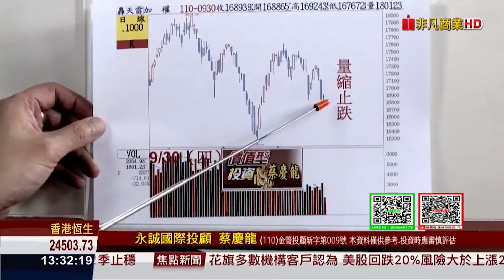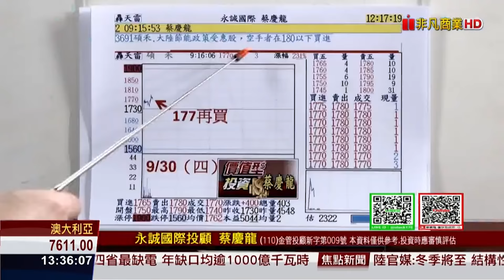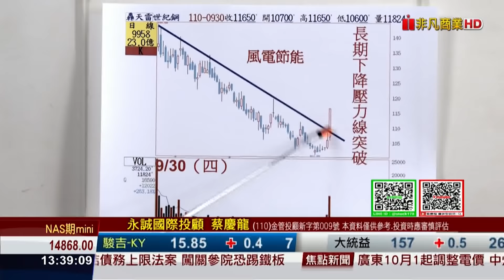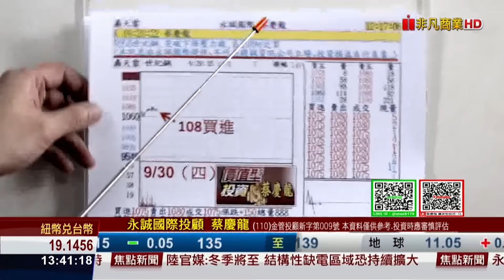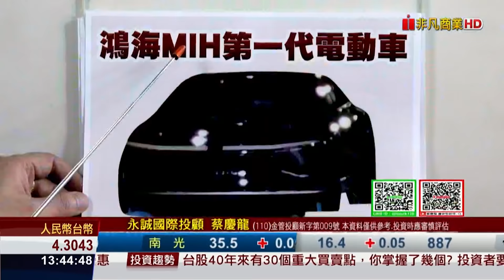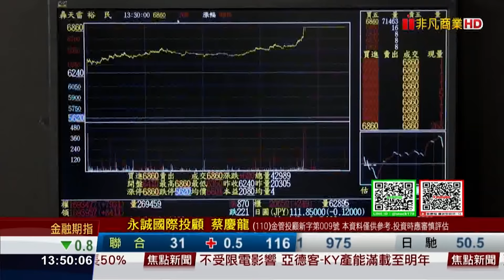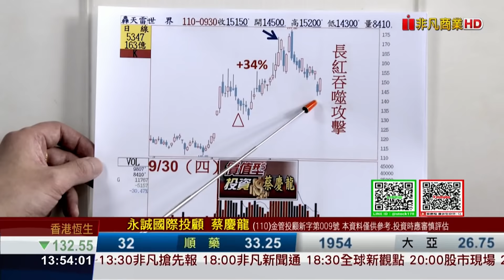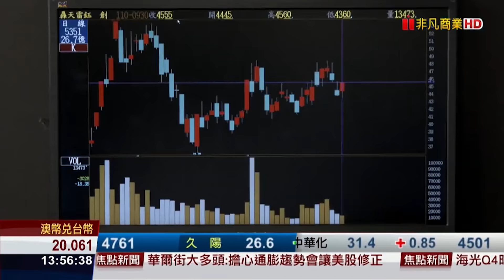2021/09/30｜節能概念股三個燈 碩禾 世紀鋼 上緯｜蔡慶龍 分析師｜價值型投資